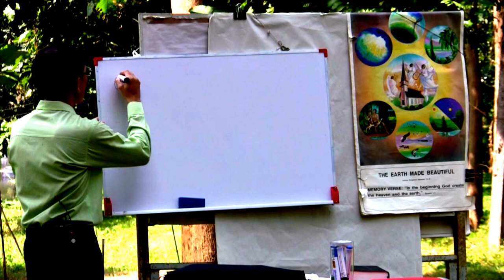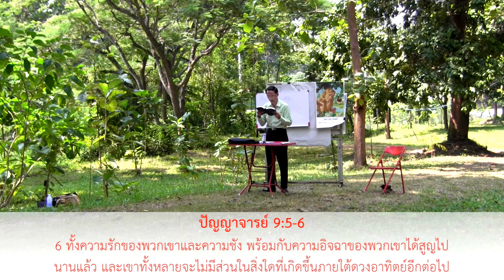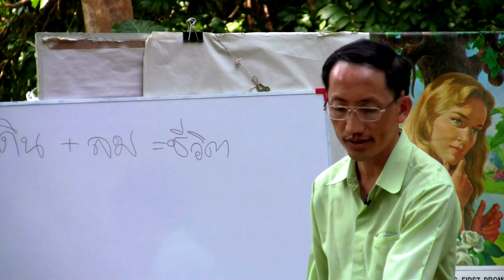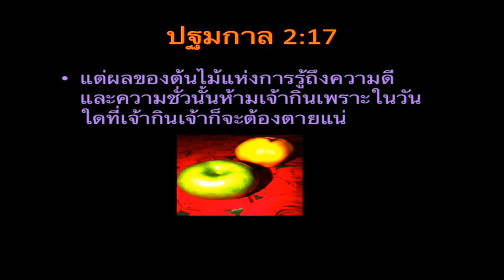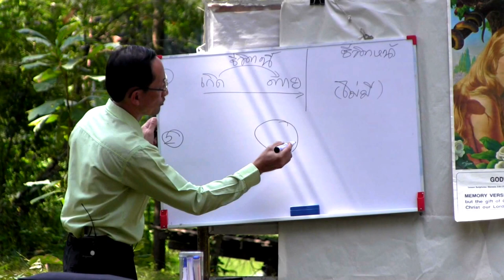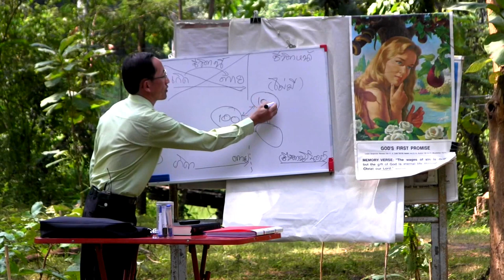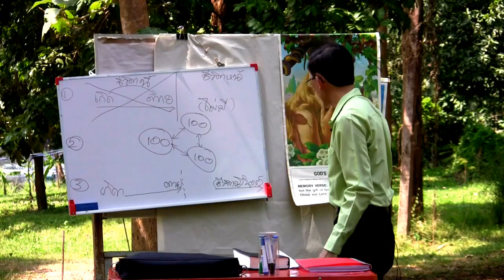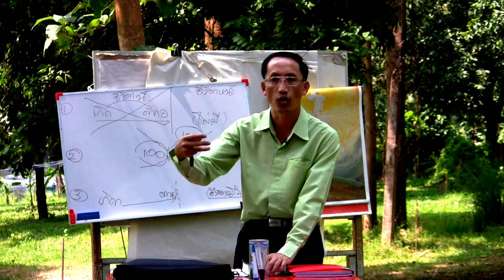อ.สามารถ วงศ์นภาไพศาล - ธรรมชาติของมนุษย์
คำเทศนาจาก อ.สามารถ วงศ์นภาไพศาล เรื่อง ธรรมชาติของมนุษย์
Pastor Samart Wongnapapaisan sermon on the title 'The Nature of man' in Thai